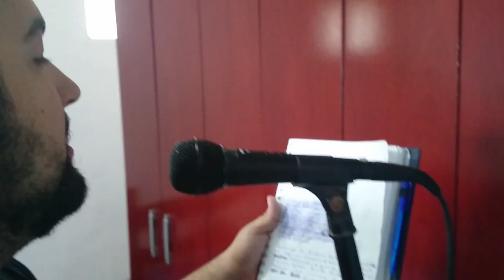New Bullet - Ostentação do Magrelo (Making Of - 40)